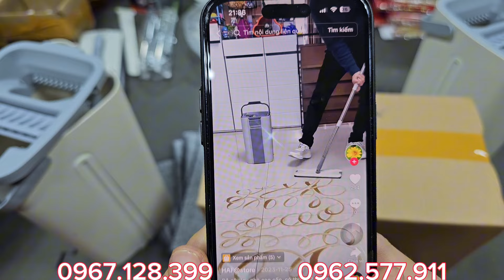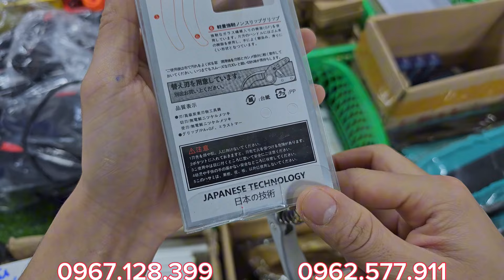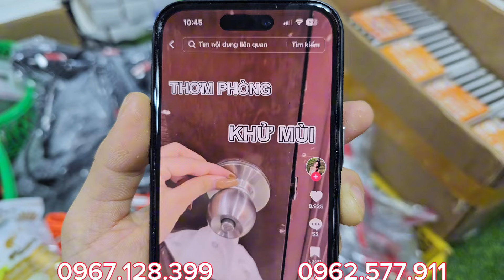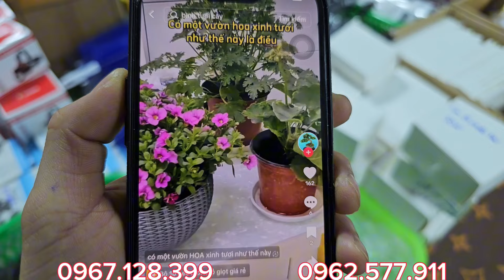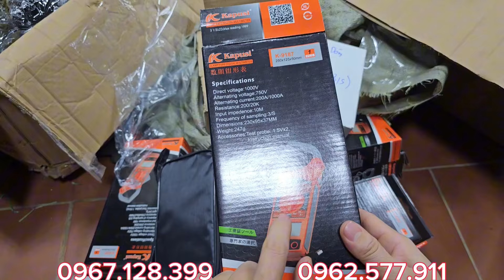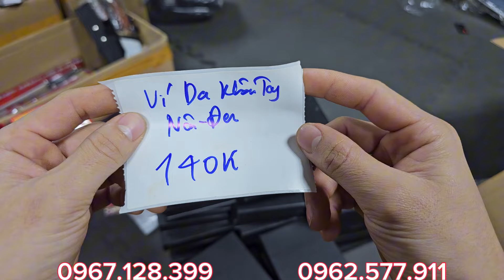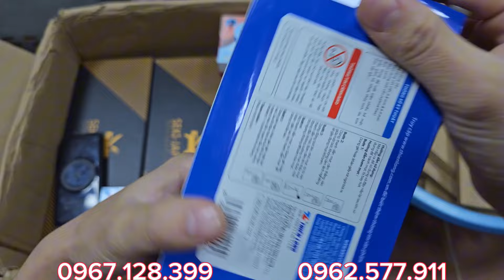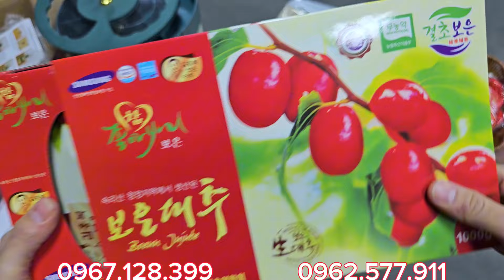HÀNG BÃI NHẬT VỀ TÙM LUM PHỤC VỤ ANH CHỊ . LH: 0967.128.399